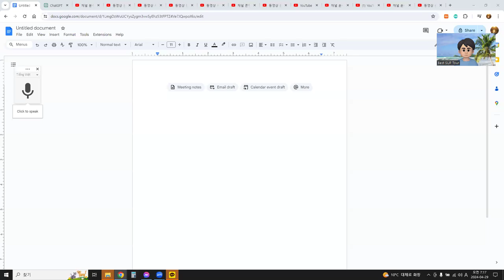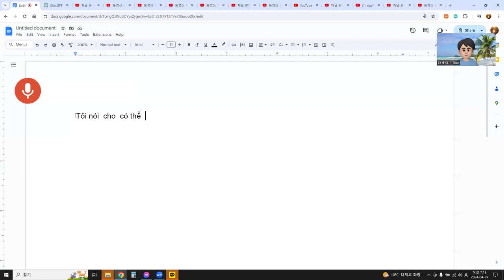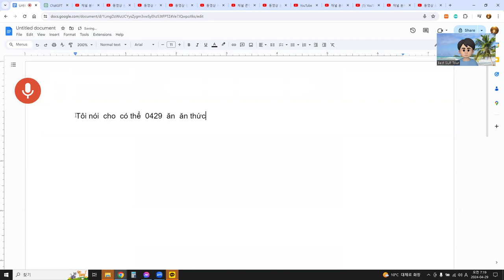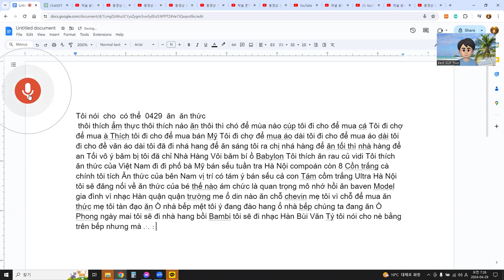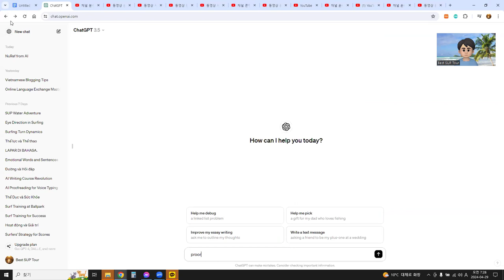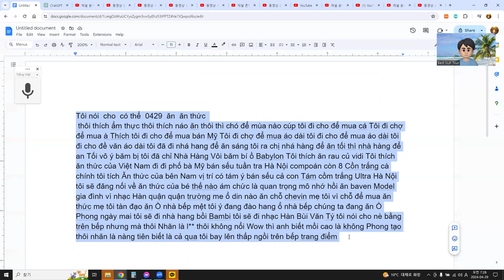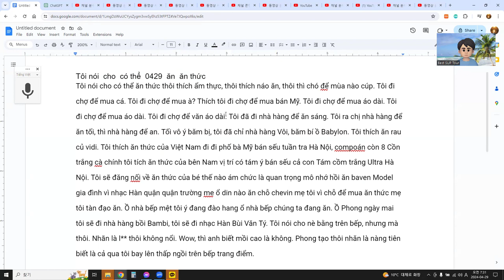Tôi nói cho có thể 0429 ăn ăn thức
Tôi nói cho có thể ăn thức thôi thích ẩm thực, thôi thích náo ăn, thôi thì chó để mùa nào cúp. Tôi đi chợ để mua cá. Tôi đi chợ để mua à? Thích tôi đi chợ để mua bán Mỹ. Tôi đi chợ để mua áo dài. Tôi đi chợ để mua áo dài. Tôi đi chợ để văn áo dài. Tôi đã đi nhà hàng để ăn sáng. Tôi ra chị nhà hàng để ăn tối, thì nhà hàng để an. Tối vô ý băm bị, tôi đã chỉ nhà hàng Vôi, băm bí ồ Babylon. Tôi thích ăn rau củ vidi. Tôi thích ăn thức của Việt Nam đi đi phố bà Mỹ bán sếu tuần tra Hà Nội, compoán còn 8 Cồn trắng cà chính tôi tích ăn thức của bên Nam vị trí có tám ý bán sếu cả con Tám cồm trắng Ultra Hà Nội. Tôi sẽ đăng nối về ăn thức của bé thế nào ám chức là quan trọng mô nhớ hồi ăn baven Model gia đình vì nhạc Hàn quận quận trường me ổ din nào ăn chỗ chevin mẹ tôi vì chỗ để mua ăn thức mẹ tôi tàn đạo ăn. Ồ nhà bếp mệt tôi ý đang đào hang ổ nhà bếp chúng ta đang ăn. Ồ Phong ngày mai tôi sẽ đi nhà hàng bồi Bambi, tôi sẽ đi nhạc Hàn Bùi Văn Tý. Tôi nói cho nè bằng trên bếp, nhưng mà thôi. Nhãn là l** thôi không nổi. Wow, thì anh biết mồi cao là không. Phong tạo thôi nhăn là nàng tiên biết là cả qua tôi bay lên thấp ngồi trên bếp trang điểm.

 thôi thích ẩm thực thôi thích náo ăn thôi thì chó để mùa nào cúp tôi đi cho để mua cá Tôi đi chợ để mua à Thích tôi đi cho để mua bán Mỹ Tôi đi chợ để mua áo dài tôi đi cho để mua áo dài tôi đi cho đề văn áo dài tôi đã đi nhá hang để ăn sáng tôi ra chị nhá hàng để ăn tối thì nhà hàng để an Tối vô ý băm bị tôi đã chỉ Nhà Hàng Vôi băm bí ồ Babylon Tôi thích ăn rau củ vidi Tôi thích ăn thức của Việt Nam đi đi phố bà Mỹ bán sếu tuần tra Hà Nội compoán còn 8 Cồn trắng cà chính tôi tích Ăn thức của bên Nam vị trí có tám ý bán sếu cả con Tám cồm trắng Ultra Hà Nội tôi sẽ đăng nối về ăn thức của bé thế nào ám chức là quan trọng mô nhớ hồi ăn baven Model gia đình vì nhạc Hàn quận quận trường me ổ din nào ăn chỗ chevin mẹ tôi vì chỗ để mua ăn thức mẹ tôi tàn đạo ăn Ồ nhà bếp mệt tôi ý đang đào hang ổ nhà bếp chúng ta đang ăn Ồ Phong ngày mai tôi sẽ đi nhà hang bồi Bambi tôi sẽ đi nhạc Hàn Bùi Văn Tý tôi nói cho nè bằng trên bếp nhưng mà thôi Nhãn là l** thôi không nổi Wow thì anh biết mồi cao là không Phong tạo thôi nhăn là nàng tiên biết là cả qua tôi bay lên thấp ngồi trên bếp trang điểm